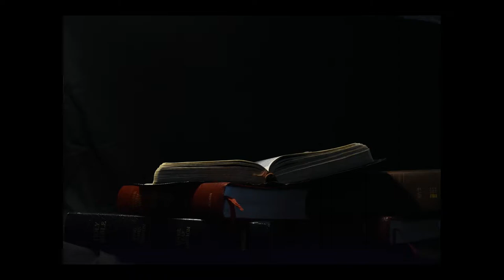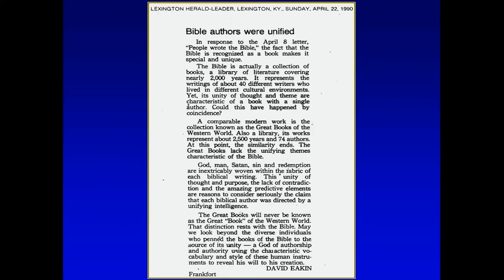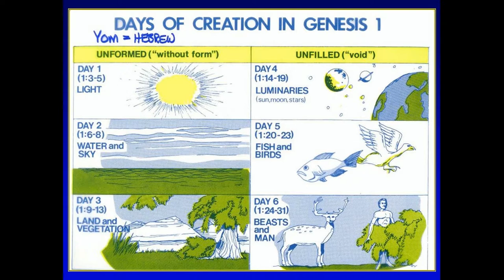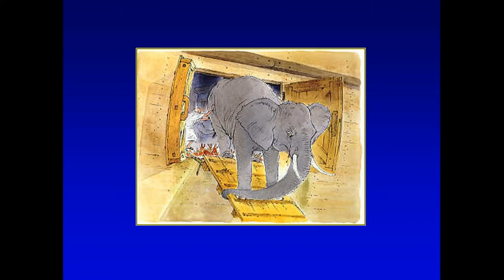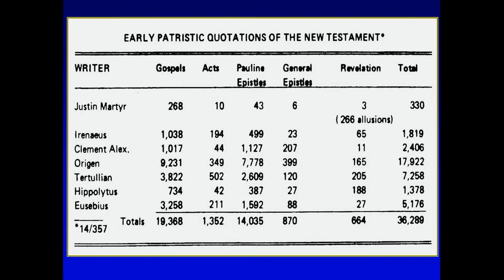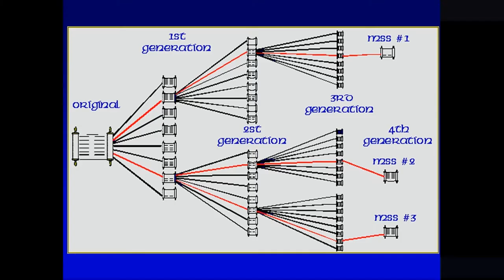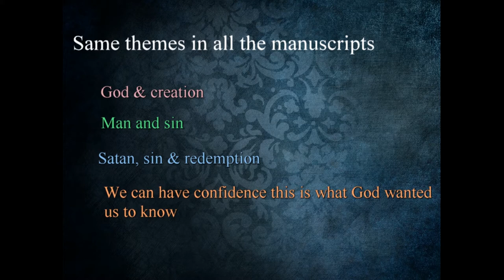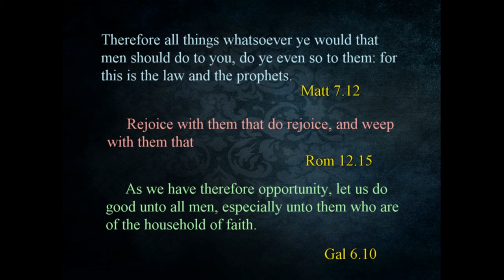5. Is The Bible You Hold In Your Hands What Was Delivered To The Apostles & Prophets - David Eakin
In the fifth installment of the discussion of Creation & Evolution David Eakin Ph.D. discusses the confidence we can have in the Bible. Do we have the message that was intended or was transmission of the scriptures left to oral repetition over generations. David demonstrates that we can have confidence in the written word based on the volume of surviving texts and their agreement. He discusses concerns and arguments that we often hear against the scriptures and provides a reasoned approach to answering these.